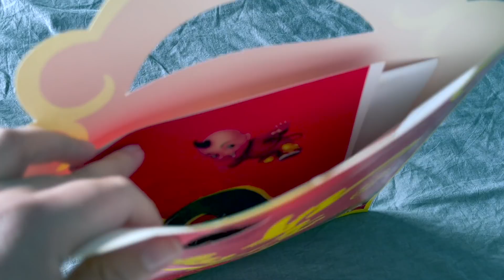VLOG SEMANAL 19: GRITA MUCHO/REBROTES EN CHINA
otra semana en nuestra vida en China.
pam.en.china
stevenzheng0315

-Me puedes ayudar a conseguir trabajo en china?
Lamentablemente no tengo ningún contacto con agencias que recluten extranjeros, mi consejo es que busques por internet.

-Si voy a China puedes ser mi guía?
No vivo en ciudad turística por lo que no creo visiten mi ciudad, si por alguna razón cuando estés en China coincide que estoy visitando la misma ciudad con mucho gusto te acompaño a pasear :) pero no puedo dejar mi trabajo para ser guía, espero entiendan :)

-Steven habla español ? No, solo algunas palabras y frases simples
y no, no me molesta hablar en ingles en la casa y no, mi familia no tiene problemas comunicándose en ingles. :)

-Con que grabas los videos :
Iphone 12 pro max
canon M10
editado con iMovies